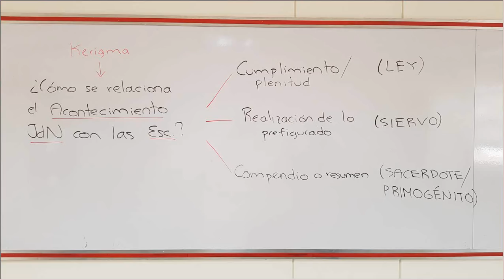Cristología del Nuevo Testamento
[Curso de Cristología 2018, sesión 05]

La pregunta cristológica fundamental para la primera generación de cristianos, venidos en su mayor parte del judaísmo, es: ¿Cómo se relaciona el acontecimiento Jesús de Nazareth con las Escrituras (es decir, con lo que nosotros hoy llamamos el Antiguo testamento)?

Tres recursos hermenéuticos principales les ayudaron a responder:

(1) Ver en Cristo el cumplimiento de las Escrituras, y concretamente, ver que en su vida y misión se alcanza aquello que la Ley de Moisés quería pero a lo que no podía llegar.

(2) Ver en Cristo la Realidad que antes se anunciaba solamente en "figuras," entre las cuales destaca la figura del Siervo de Yahvé. Esta figura, presente en los cánticos de Isaías 42 a 52, es importante porque ayuda a superar el "escándalo que era un Mesías Crucificado.

(3) Ver en cristo el Compendio o resumen de la historia de todo el pueblo elegido, de manera que Él, en cuanto lleva en sí al pueblo todo, puede a nombre de todos  realizar la reconciliación y redención.